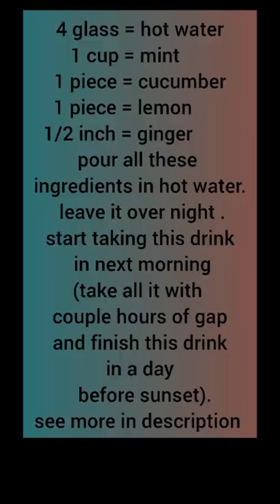4 Day Detox Drink | Weight Loss Recipes | Detox Drinks To Lose Weight | Fat Cutter Drink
This detox drink is a simple easy recipe by uroosa zafar channel. It is very healthy and weight loss drink. This drink purify your body and make active your body in a very super natural way.

Method:
4 cup = hot water
small cup = mint
1 piece = cucumber
1 piece = lemon
1/2 inch = ginger

these 4 ingredient pour into 4 cup Hot water stay it over night. next morning take start your drink 1 or half cup. Take it all coupl of hours gap and you have to finish this all drink in a day before sunset.

for better result
Do it for 4 days continue than skip for 4 days. You can repeat whole process again (4days take then 4 days gap).Do it for 6 to 7 times..  best results happen.

Note: You have to make this drink fresh for a day.